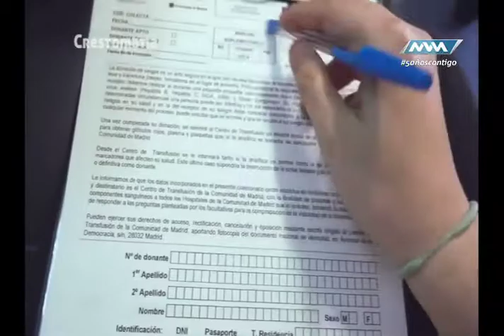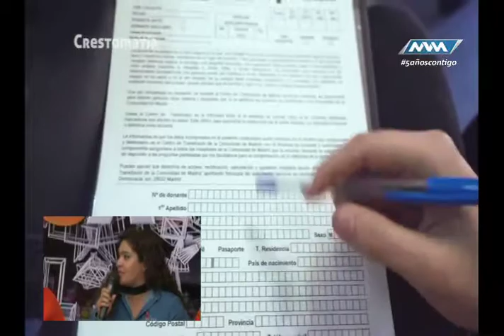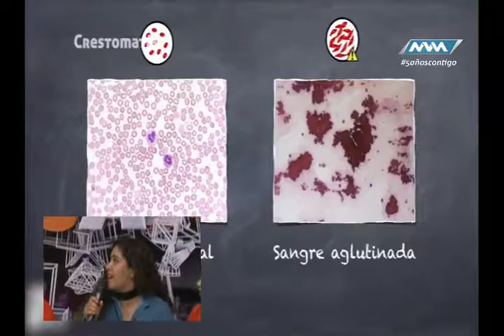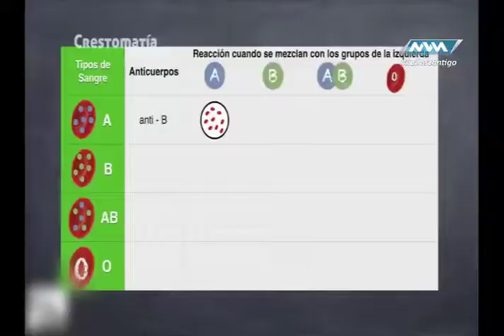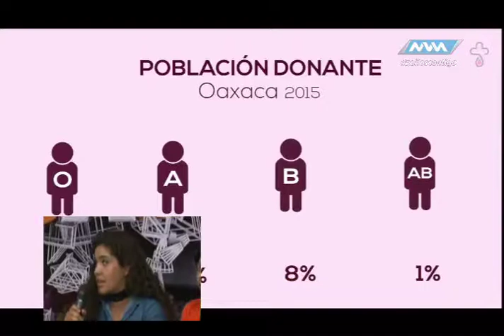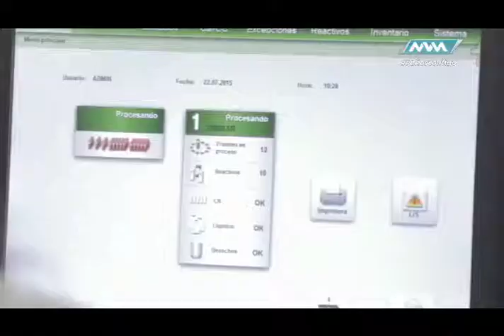Llégale Mayo-05 parte 2